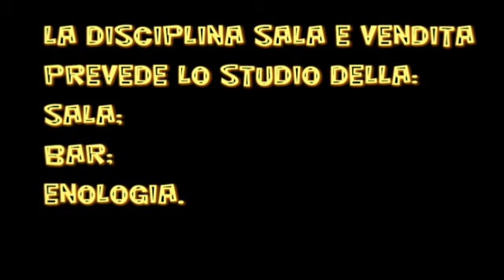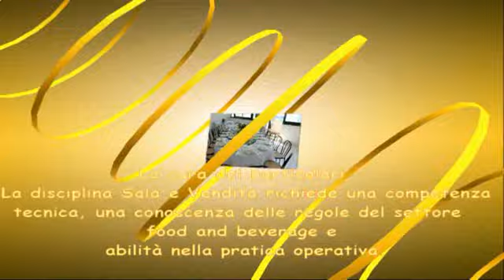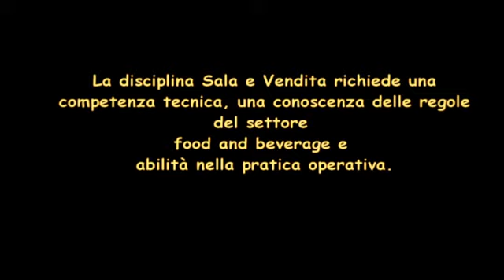DISCIPLINA. SALA E VENDITA PROFESSIONALITA', CONOSCENZA E COMPETENZA TECNICA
Perché scegliere Sala e Vendita?
Perché potrete poi scegliere tra un ventaglio di molte opportunità professionali.
Potrete diventare maitre d operatori di sala, veri esperti di pubblic relation, determinanti per il successo dell'azienda. Un ottima menu con un servizio scadente non viene apprezzato da i clienti. Viceversa, anche la più semplice delle pietanza, se servita con professionalità ed eleganza, apparirà agli occhi dei commensali come la più raffinata nelle preparazioni.
Oppure potrete intraprendere la professione di Barman, esperti nella preparazione di cocktail e bevande speciali, prestando servizio nei più vari locali di ristorazione, dal tradizionale american bar, ai più moderni e originali locali di tendenza,
Lo studio dell'enologia nel triennio di studi di indirizzo vi consentirà anche di apprendercele nazioni fondamentali della materia per seguire con successo i corsi per diventare sommelier professionista, enoteche e ristoranti di livello potranno essere il vostro ambiente di lavoro.
Le possibilità non si esauriscono però con queste tre professioni: nuove figure professionali si stanno affermando nel mondo del lavoro come il banqueting manager, vero regista nell’organizzazione di ricevimenti e banchetti.
Cultura, conoscenza delle principali lingue straniere, facilità comunicative, flessibilità e voglia di imparare sono i requisiti principali che vengono richiesti a un giovane che voglia intraprendere una di queste professioni.
Oggi il mondo della ristorazione richiede, quindi, dei professionisti che abbiano un background ed una preparazione flessibile e polivalente, profonda conoscenza delle tradizioni del proprio territorio e alta professionalità, basata su qualità personali, acquisizioni di sapere, abilità tecnica. e qualità morali. Quest’ultime sono fondamentali per chi è continuamente a diretto contatto con il pubblico. Un valore morale basilare è l’educazione. Un buongiorno, un prego, una gentilezza qualsiasi contribuiscono a migliorare la qualità del servizio. L’operatore di sala è l’anima di un banchetto, di una cena, di un momento da ricordare e deve curare il particolare nella mise en place. La mise en place suscita la curiosità dell'ospite ed è motivo di lode, di ammirazione e di qualità. L'eleganza della mise en place è importante perché classifica, rende più importante e professionale l'ambiente in cui ci troviamo.

Fonte: NUOVO MAITRE E BARMAN CON MASTERLAB - SETTORE SALA E VENDITA
Antonio Faracca, Emidio Galiè, Gianni Frangini